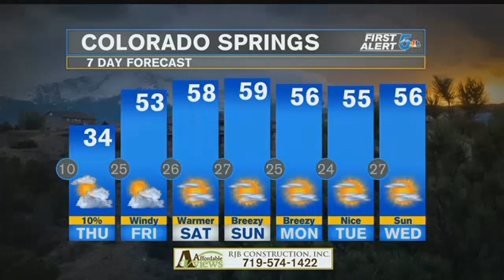Wednesday Evening Weather: Frigid Night Ahead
It's been a chilly day and temperatures will drop tonight. Lows will be in the single digits and teens.